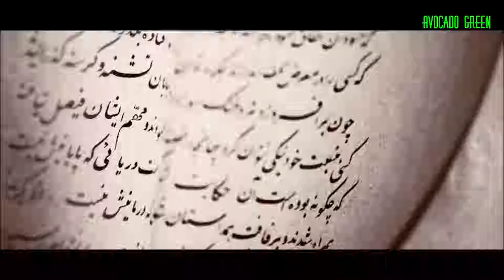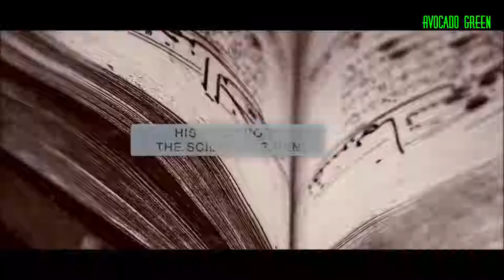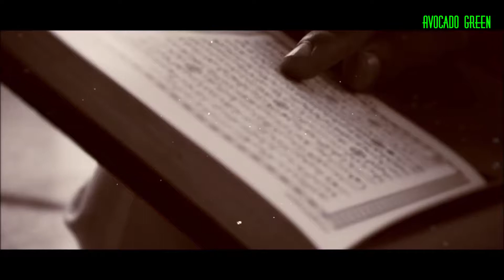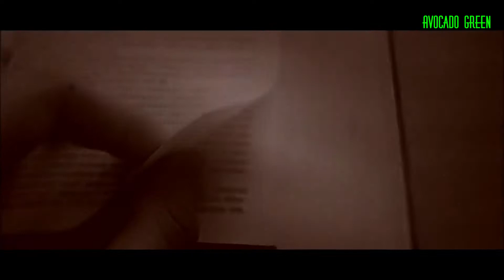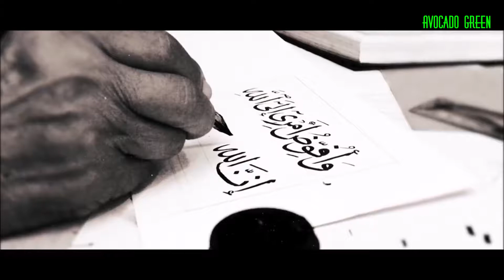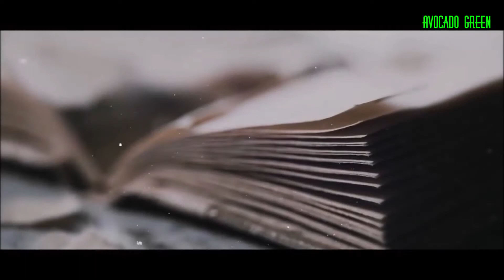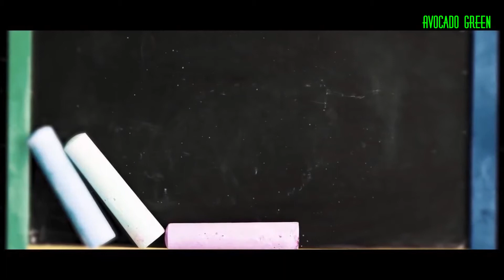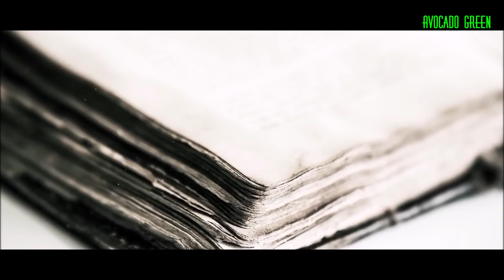The Life Of Imam Al Bukhary (The Genius)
Life of the Genius Imam al bukhary